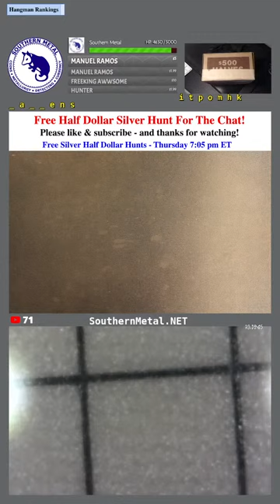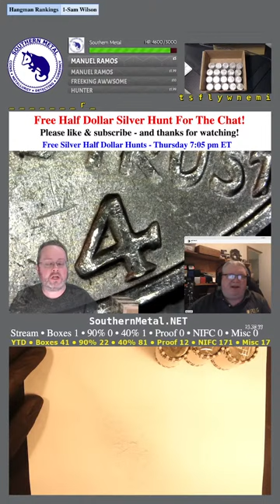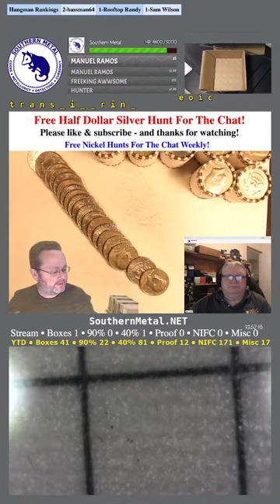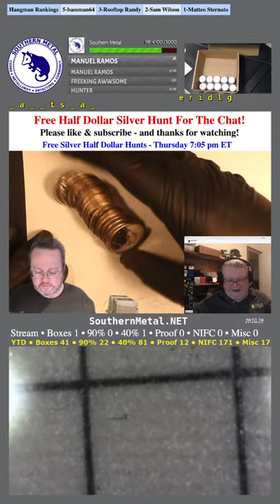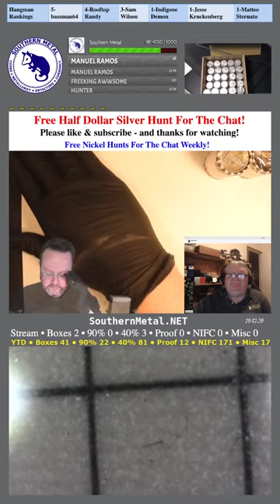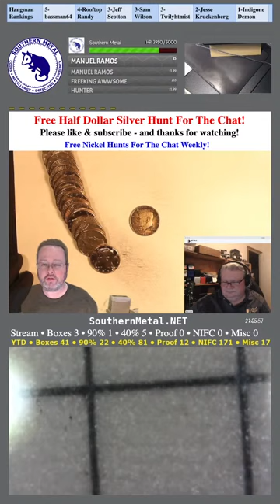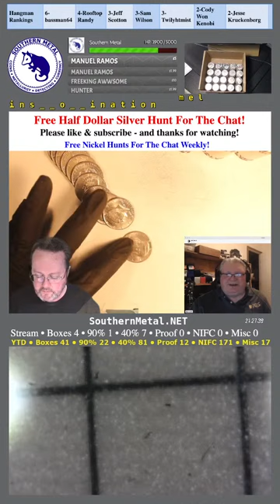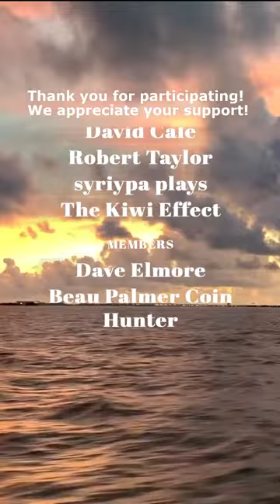Free Silver Half Dollar Hunt Live Stream!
You are free to watch, chat with everyone, ask questions.

Any contests or giveaways are applicable during the live stream only. All decisions on the winners & any prizes are final & made by Southern Metal.

This is a family-friendly channel. Do not curse or post lewd comments. While we support the first amendment, please refrain from talking about politics, religion or negative topics.

Digital scale
Desk lamps
Mic stand

See the complete list of official rules for giveaways on our channel by visiting

- You must be 18 years of age or older to participate in our giveaways.
- We can only ship to addresses inside the United States of America.
- You do not have to be a subscriber, nor make a purchase to enter a giveaway.
- If you win a giveaway, you have seven days from the beginning of the stream to send us your YouTube screen name, full name and mailing information, or the prize will be forfeited.
- Any entries into any giveaways that do not comply with these rules or the YouTube Community Guidelines will be disqualified and void.

All items in our contests and giveaways were either purchased by us or given to us to use in said contests and giveaways. Any entries not following the YouTube Community Guidelines will be disqualified. Personal data sent to us is for the sole purpose of sending the item(s) won & will not be shared with any third party nor used for any other purpose.

Southern Metal is a coin roll hunting channel where we hunt boxes of various coins - dollars, half dollars, quarters, dimes, nickels and pennies.